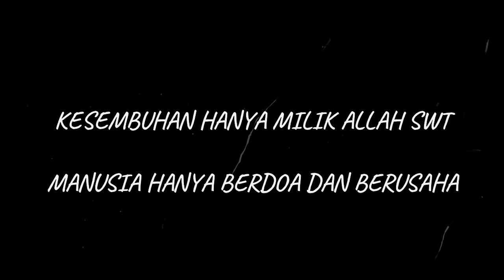BELUM APA-APA UDAH TAKUT DULUAN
Jadwab praktek : Senin s/d rabu (Khusus Dewasa)
        : Kamis  (Khusus Anak)

        : Jumat - Sabtu - Minggu (Libur)

                (Padepokan brahmana sanjaya)

Follow Facaebook : Brahmana Sanjaya

Follow TikTok : @Brahmanasanjayaa

Alamat : Jln. Nangka 5 RT.01 RW.09 45A Kel. Jatiraden Kec. Jatisampurna, Kota Bekasi Jawa Barat

Contact Wa Admin Brahmana Sanjaya

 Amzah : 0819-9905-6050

Untuk pemesanan jamu sudah bisa dipesan melalui online
silahkan hubungi ke nomer admin untuk memesannya..
Terima Kasih.